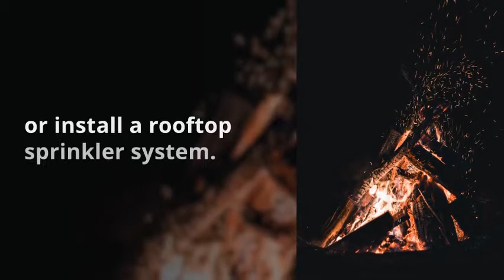Is Your Nevada Home Prepared for a Fire? Nevada Homes for Sale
For more tips about how to protect your biggest investment, contact the Nevada Real Estate Group at eXp Realty
(Formerly the Druesedow Real Estate Group)

Is your home ready in the event of a fire? Here are some easy tips to be prepared.  Proof your roof.  Maintain a clean perimeter.
Have an evacuation plan.  Know where to go.
Have an emergency bag ready.
At the Nevada Group and eXp Realty, we care about your family and your biggest invest. Please, be ready. and make a plan.

Thinking of buying a home?

Thinking of selling a home?